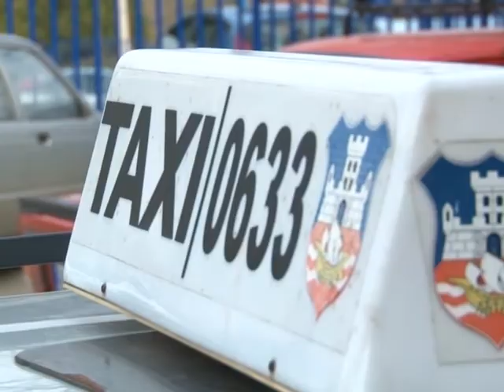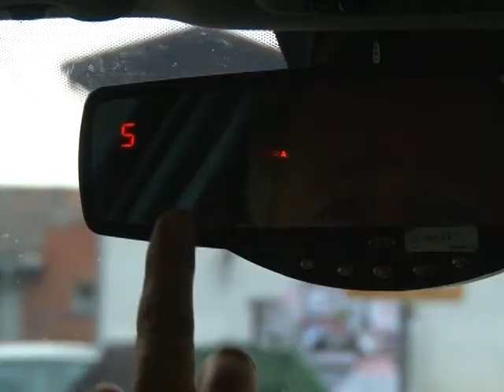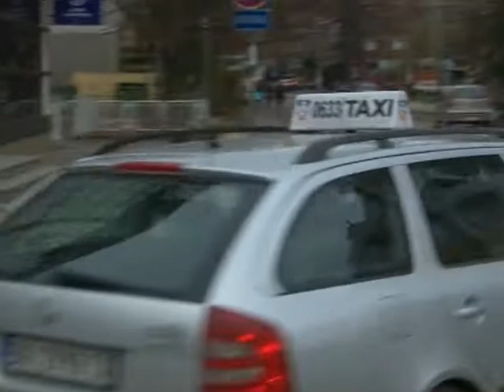I taksisti pred štrajkom